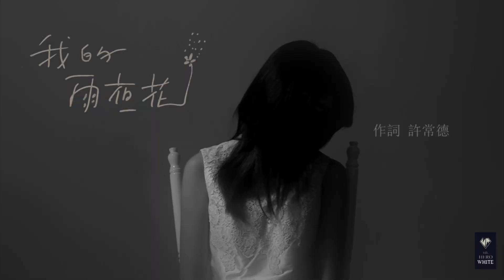MRHEROWHITE公司宣傳片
【MR.HERO 半神映像】:
【專門承接】:商業廣告、音樂MV、微電影
  戲劇、企業形象及政府承包案。

  台北市大同區昌吉街132巷31號